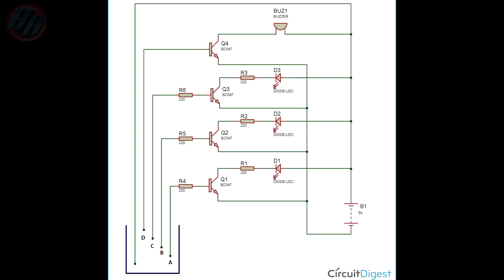How To Make Simple Water Level Indicator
DIY simple water level indicator made with 5 color leds,5 200ohms resistors and 5 any npn transistors(bc547or2n3904)